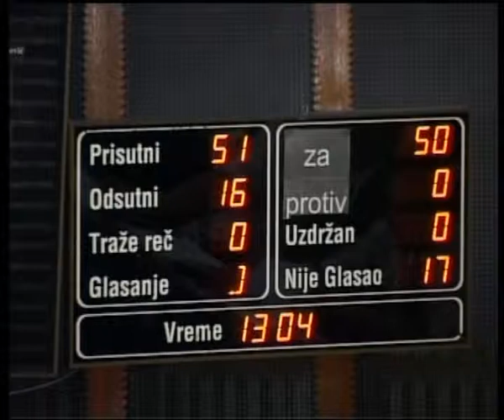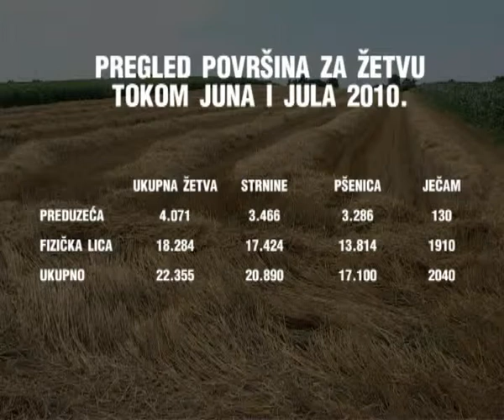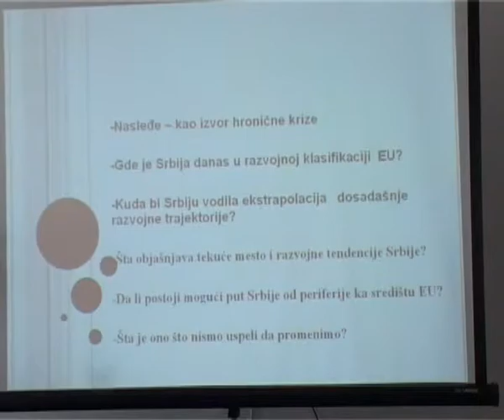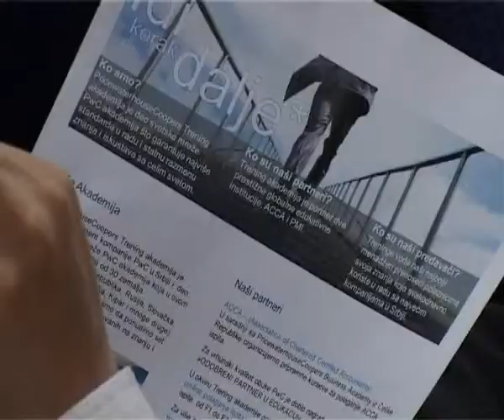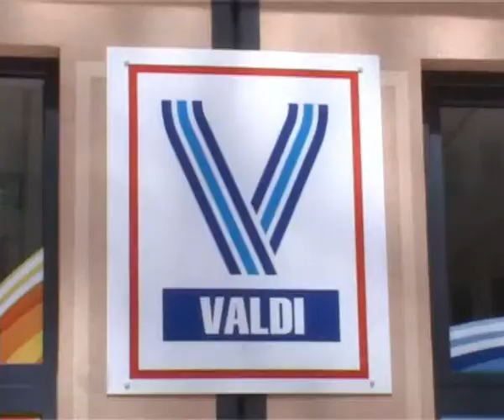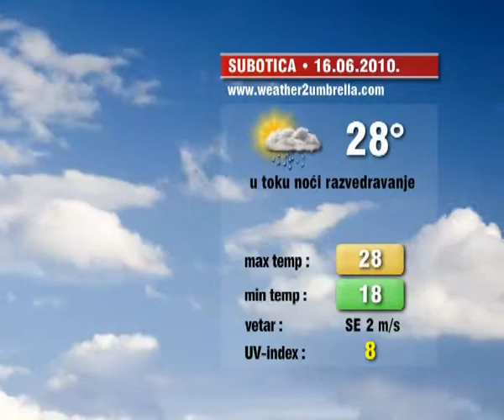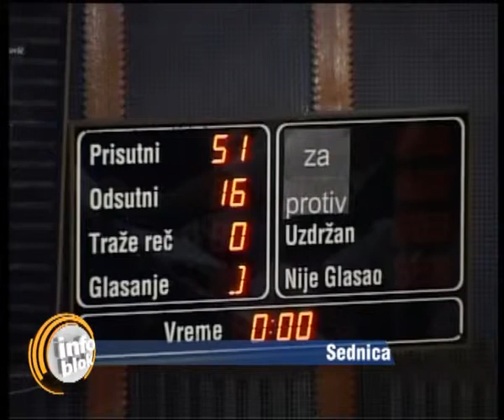Info blok 15.06.2010.